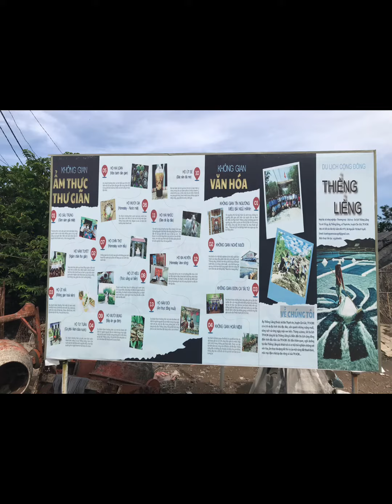Đảo Thiềng Liềng, Thạnh An, Cần Giờ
Thuê vỏ lãi 500k 1 chiều, vé đò Cần Thạnh- Thạnh An: 15k (lên đò tại bến Tắc Suất). Đến Thạnh An , chờ đò qua Thiềng Liềng hay thuê vỏ lãi 150k-200k một chuyến.
Ăn cơm tại hộ Hai Đổi: 100k/2ng: rau luộc, nồi cá thác lác kho tộ, rau sống, cơm, trà đá, khăn lạnh